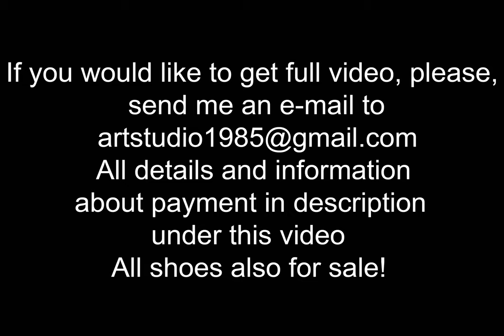high heels walking with straps down, slingback forest walk, dirty high heels, shoeplay (scenes 487)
scene 487

Sexy Angelina wears very sexy pair of red high heels slingback, she plays with shoes and walks on the forest road with a strap down